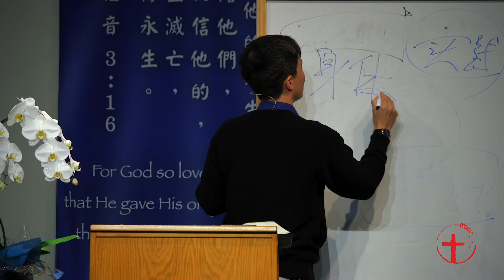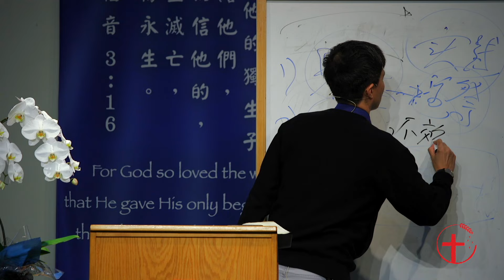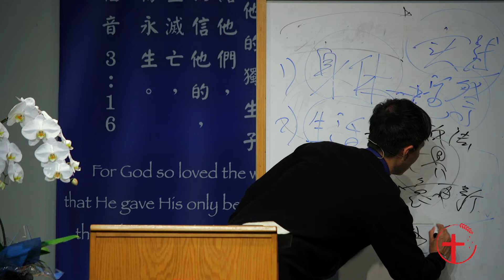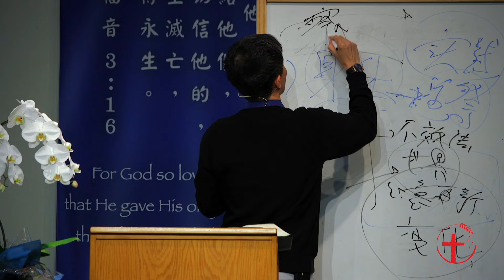20240629 美国洛杉矶 Los Angeles 福音特会 2024｜信息四：蒙神怜悯之人当怎么活？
(新加坡) 基督生命堂
2024年6月29日「美国洛杉矶 Los Angeles 福音特会」
特会主题：神要怜悯谁就怜悯谁
信息四：蒙神怜悯之人当怎么活？
讲员：朱志山牧师
特会地点  (28/6-29/6) ：伯特利教会 HOC Bethel Church, 1147 E Philadelphia St, Ontario, CA 91761, USA
*崇拜地点 (30/6):衛理基督教食恩雨堂, 2323 Las Lomitas Dr, Hacienda Hhts, CA 91745